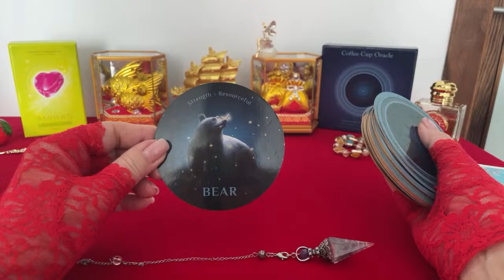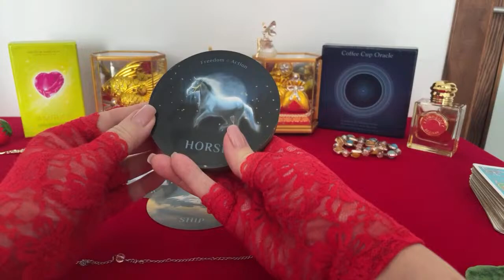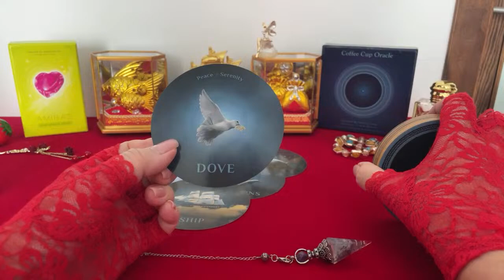REST OF OCTOBER (COFFEE CUP ORACLE)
Timing for LIVE STREAMS are below
every FRIDAY OR SATURDAY and OTHER DAYS BY CHECKING THE COMMUNITY TAB
9pm New York Time and 6pm Los Angeles
(times subject to change if I am travelling)
Notice will be displayed on the community page for any changes.

Come Travel with me on a mystic trip - Where do you want to go?

Thank you in advance for any super thanks donations, super stickers and super chats or simply purchasing my cards on Amazon.

Thank you for joining me on this journey, your presence here is greatly appreciated!
With Loving Kindness - AMIRA CELON.

ORACLE CARDS

Copyright Amira Celon